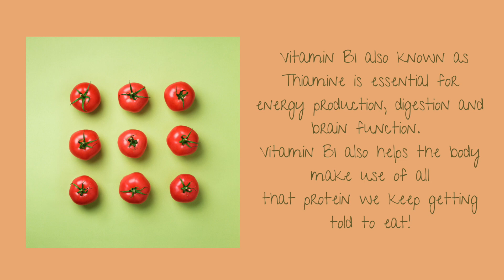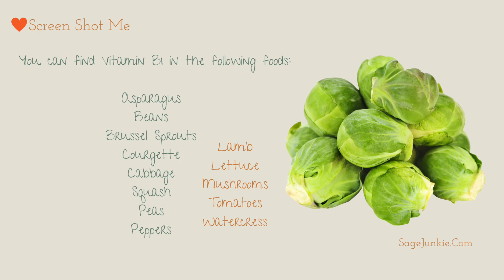Vitamin B1 Health Benefits, Deficiency,Symptoms, functional foods & supplements.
Vitamin B1
Vitamin B1 also known as Thiamine is essential for energy production, digestion and brain function.
Vitamin B1 also helps the body make use of all that
protein we keep getting told to eat!

Am I deficient?
Have you recently suffered tender muscles, poor concentration, poor memory, sore eyes, prickly legs, tingling hands or a rapid heart beat? Do you feel irritable? If any of these symptoms concern you, you should see a doctor but also consider Vitamin B1 deficiency as a possible cause.

Where can I find Vitamin B1
You can find Vitamin B1 in the following foods:

Asparagus
Beans
Brussel Sprouts
Courgette
Cabbage
Squash
Peas
Peppers
Lamb
Lettuce
Mushrooms
Tomatoes
Watercress

Supplements
Thiamine
Vitamin B1 works well with other B Vitamins as well as Magnesium and Manganese.